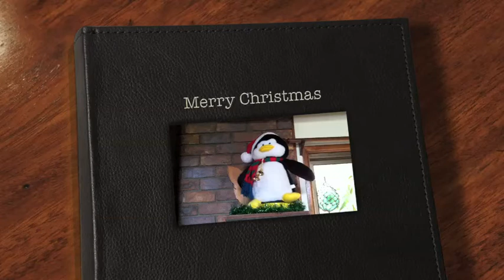Merry Christmas from Us and the Singing Toys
Merry Christmas to all. We hope you enjoy the christmas singing toys as much as we do.